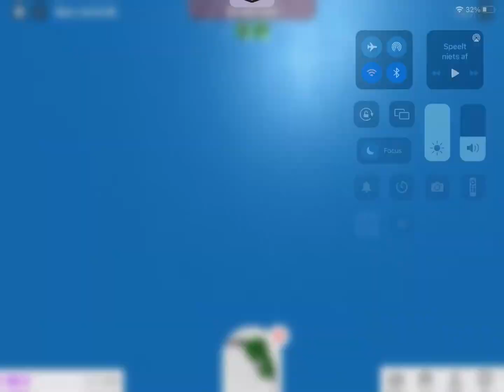Roblox bloxburg edit with my sis